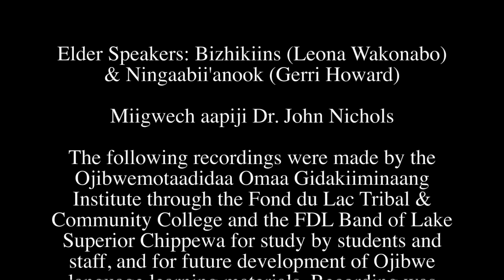Bizhikiins & Ningaabii'anook: Nase'inaagan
Bizhikiins (Leona Wakonabo) and Ningaabii'anook (Gerri Howard) talk about "Maple Sugar, Lake Mille Lacs" April 1948.  The following recordings were made by the Ojibwemotaadidaa Omaa Gidakiiminaang Institute through the Fond du Lac Tribal & Community College and the FDL Band of Lake Superior Chippewa for study by students and staff, and for future development of Ojibwe language learning materials. Recording was made possible with funds made available from the Clean Water Land & Legacy Amendment by the Minnesota Indian Affairs Council. To view a copy of this license,

Questions?
Permission to use photograph obtained from the Minnesota Historical Society.